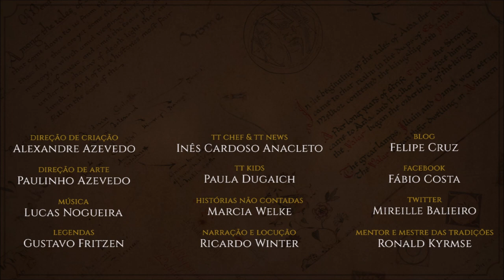Inverno Longo (Long Winter) | TT 555 [Eng Subs]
O Inverno Longo foi uma estação extremamente penosa com neve e gelo que assolou grande parte da Terra-média, tais como o Condado em Eriador, a Terra Parda e Rohan.

APRESENTAÇÃO

CONFIRA TAMBÉM!

*TRILHA SONORA*

Trilha sonora do vídeo:
Artista:
Músicas: Clash Defiant